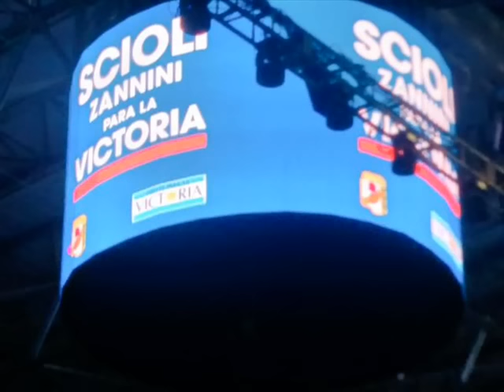Acto cierre de campaña Daniel Scioli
Ferroviarios del Sarmiento junto a nuestro directivo Nacional Roberto Nuñez en el acto cierre de campaña Daniel Scioli
El precandidato presidencial del Frente para la Victoria, Daniel Scioli, cerró su campaña en el predio de Tecnópolis en Villa Martelli, donde convocó a "los independientes y los indecisos" a votar por "el desarrollo argentino".

Al borde el inicio de la veda, el postulante del oficialismo para suceder a Cristina Kirchner encabezó su último acto de cara a las primarias del domingo, junto a su compañero de fórmula, Carlos Zannini, y el acompañamiento de su esposa Karina Rabolini, gobernadores peronistas, dirigentes de La Cámpora, ministros de los gobierno nacional y provincial, miles de compañeros de diferentes gremios y ferroviarios del Sarmiento acompañados por nuestro directivo nacional Roberto Nuñez

El gobernador de Buenos Aires y único orador del acto instó a "los independientes, a los indecisos" y a los "jóvenes" a "votar a favor, a votar para adelante, por esta agenda del gran desarrollo argentino".

"Convoco a los jóvenes que votan por primera vez a que voten a favor de estás políticas", planteó, al tiempo que advirtió que su espacio expresa "la única propuesta política auténticamente federal".
También se comprometió a ser "el Presidente de la asociación público-privada", de "los microcréditos" y "del desarrollo de las localidades y las economías regionales", además de plantear que va a "fortalecer los créditos hipotecarios del programa Procrear para nuestros trabajadores y clase media".

"Me preparé toda la vida para esta responsabilidad y afrontar estos proyectos. Tengo más fe y esperanza que nunca en todos los argentinos", remarcó.

Scioli había iniciado su discurso con elogios a las figuras de Néstor y Cristina Kirchner y antes de finalizar reivindicó a su compañero de fórmula: "Es un orgullo que mi candidato a vice sea un hombre con la formación y la experiencia política de Carlos Zannini", destacó.

La ceremonia finalizó con Scioli abrazando primero a su esposa y luego a los dirigentes que lo acompañaron sobre el escenario, bajo una lluvia de papel picado y su jingle de campaña que grabó el cantante Ricardo Montaner.
Este domingo los ferroviarios apoyamos la continuidad de este modelo que nos devolvió los ferrocarriles.